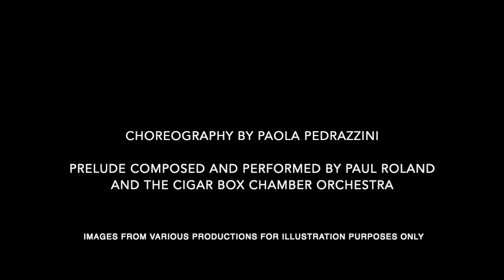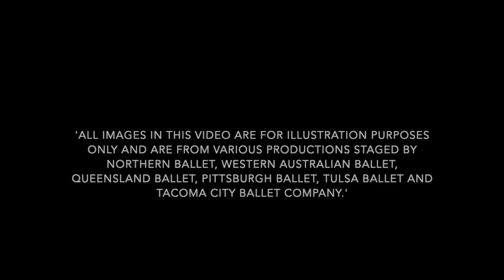Nosferatu or The Strange Case of Jonathan Harker - A Ballet - Interlude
'Prelude' to the new gothic ballet 'Nosferatu - The Strange Case of Jonathan Harker' music composed by Paul Roland.